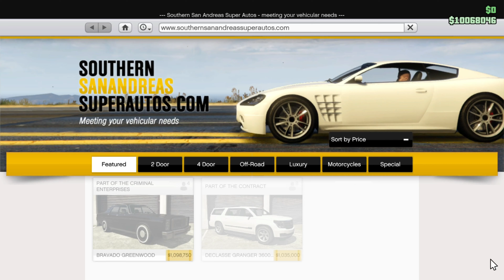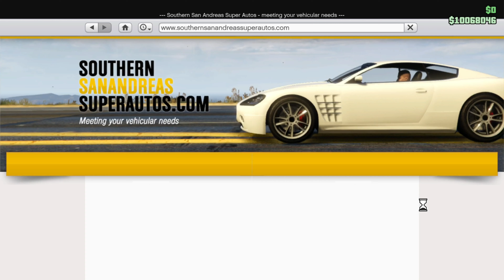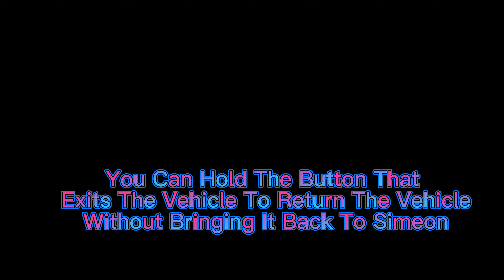Full Tour/Guide On The New Luxury Autos & Premium Deluxe Motorsports Dealerships In GTA V Online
This Video Is A Full Tour/Guide On The New Luxury Autos & Premium Deluxe Motorsport Dealerships. Hope You Guys Enjoyed It!